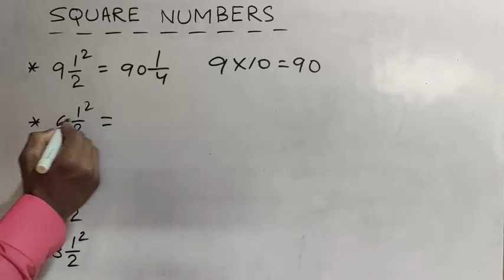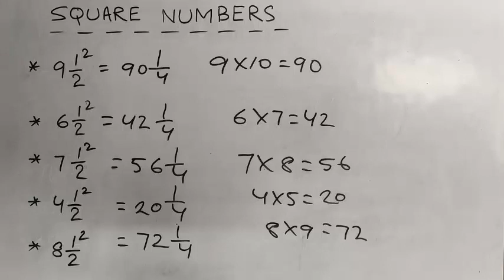Finding the Square of a Mixed Numbers / Trick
Learn how to Find the Square of a Mixed Numbers / Trick